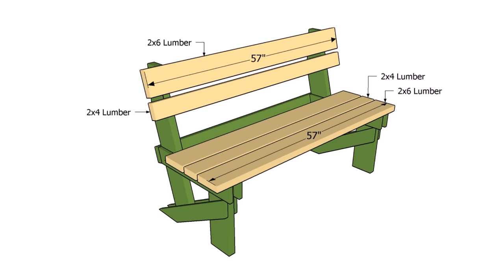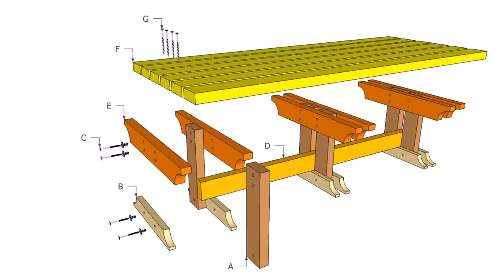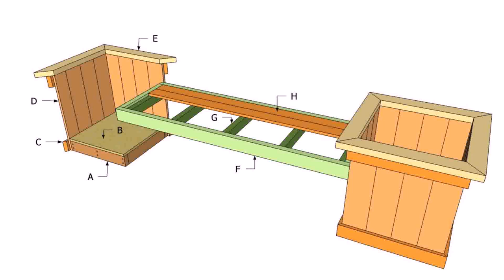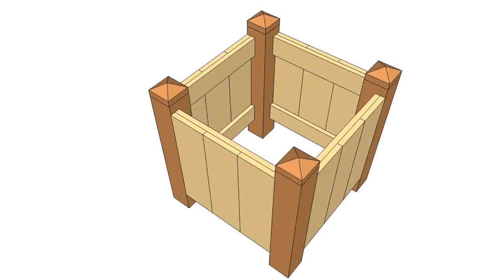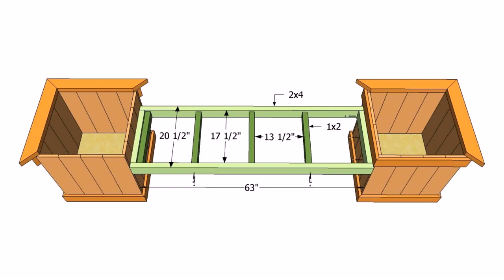Outdoor Wood Planter Bench Plans (see description) (see description)